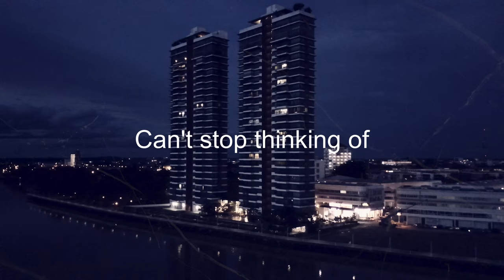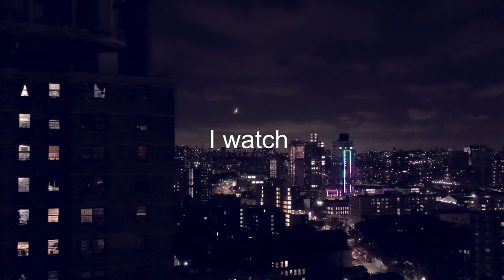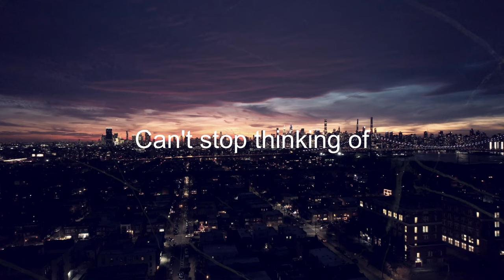Cafuné - Tek It (Falkerry Remix) w. Sarah Cothran [DownTempo] (On Spotify Sept 1st 24!)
This is a DownTempo/WaveTrap Remix of "Tek It" by Cafuné.
I made this track with the use of a short vocal recording by Sarah Cothran.